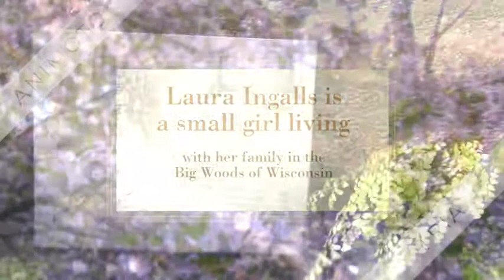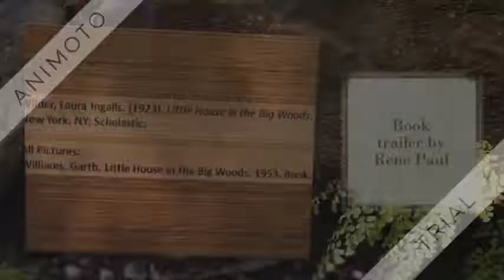Little House in the Big Woods Book Trailer 480p